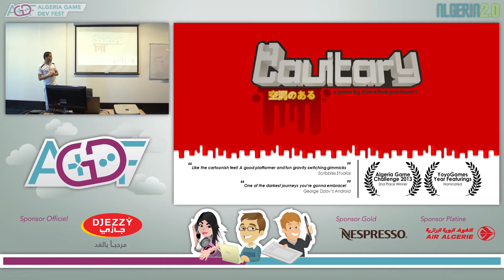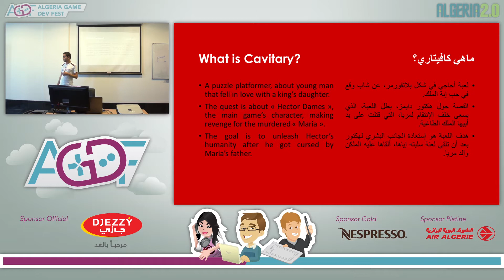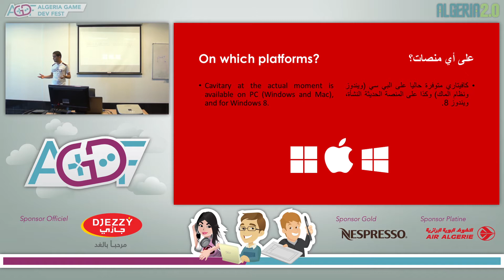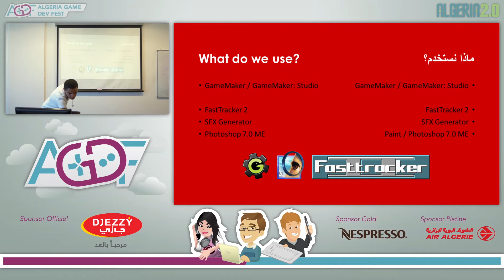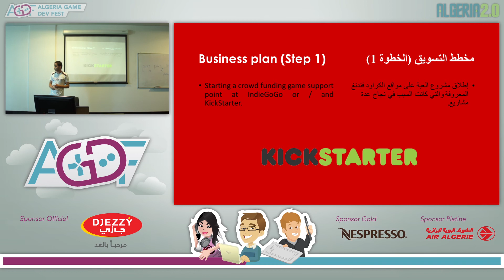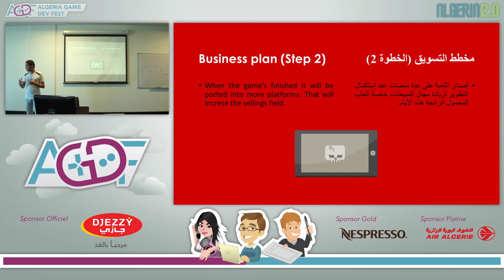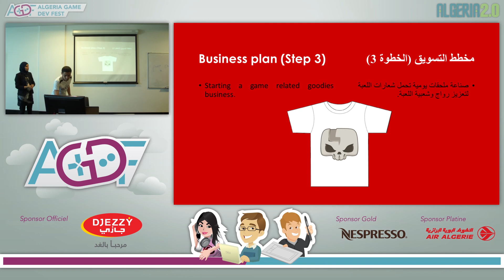Algeria Game Dev Fest - Team #5 Ziax Games (Algeria2.0)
Algeria Game Dev Fest est un festival de création de jeux vidéo, il regroupe plusieurs speakers issus du cœur de l’industrie du jeu vidéo et un concours de développement de jeu vidéo.